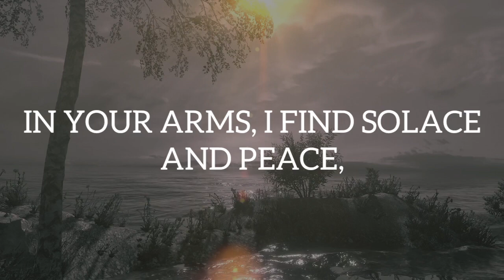With Every Breath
I WANT TO WAKE UP TO YOUR SMILE EVERY DAY,
TO BASK IN THE WARMTH OF YOUR LOVE'S GENTLE SWAY,
IN YOUR ARMS, I FIND SOLACE AND PEACE,
A SANCTUARY OF LOVE THAT WILL NEVER CEASE.

YOU ARE THE MOST BEAUTIFUL THING THAT EXISTS IN THIS WORLD,
AN ETHEREAL PRESENCE, A VISION UNFURLED,
IN YOUR EYES, THE STARS FIND THEIR RADIANT GLOW,
AND WITH EVERY BREATH, MY LOVE FOR YOU CONTINUES TO GROW.